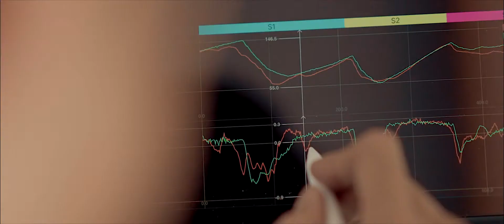แค่กล้าเริ่ม ก็พบความสำเร็จ "IDEMITSU Racing Team Thailand 2021"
เซอร์ไพรส์ครั้งแรกกับนักแข่งหญิงคนใหม่ของทีม ญิ๋งญิ๋ง-ศรุชา ดาราสาวจากหน้าจอ มาคว้าพวงมาลัย ลงทำการแข่งขันในรายการ idemitsu Super Turbo 2021 ในรุ่น D5
ปิดท้ายความท้าทายกับผู้ชายที่เกิดมาพร้อมกับความเร็ว ฟิล์ม-รัฐภาคย์ ขอพิสูจน์ตัวเองจาก ”สองล้อ” มาขอลอง “สี่ล้อ” ในการแข่งขัน Thailand Super Series 2021 ในรุ่น Super Compact จับคู่กับนักแข่งดีกรีแชมป์ ใหม่-อณิวัฏ ล้อมมหาดไทย
ติดตามเรื่องราว จุดเริ่มต้นการเป็นนักเเข่ง และการเเข่งขัน ว่าจะโหด ดุเดือด เร้าใจ แค่ไหน ได้ที่นี่ ห้ามพลาด